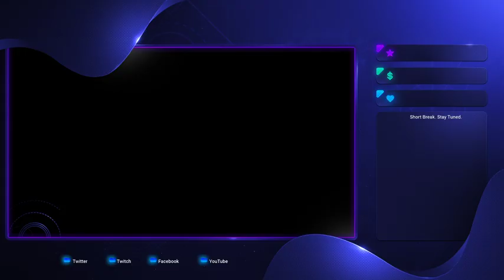I got a llama on my shoulder | Fortnite Live Stream on Mixer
Rearranged my setup and arrangement, and this was one of my first streams trying everything out. Just another Fortnite Solos session.